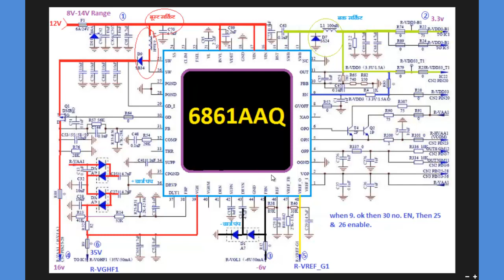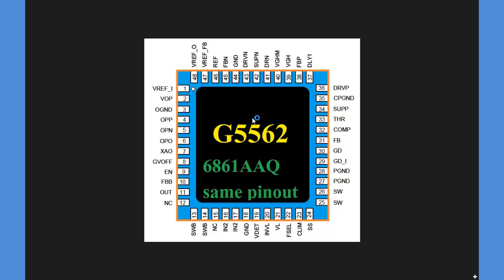LCD PANEL DC TO DC IC 6861AAQ Working Method with subtitles in english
it is explained about working of panel dc to dc ic working. G5562 is also same pinout dc to dc ic for TFT LCD PANEL